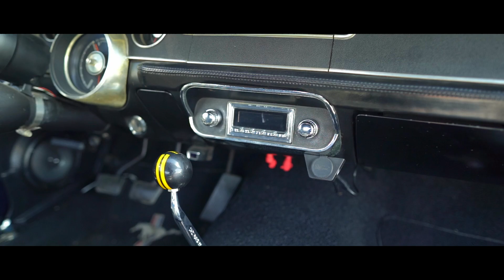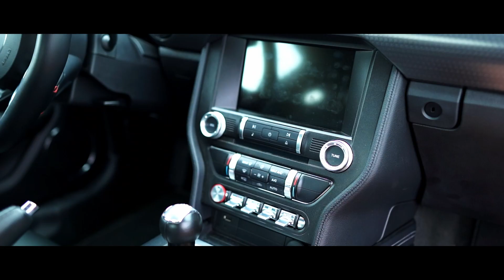National Mustang Day Montage! | BDAY 2019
From all of us at CJ Pony Parts, have a great National Mustang Day!